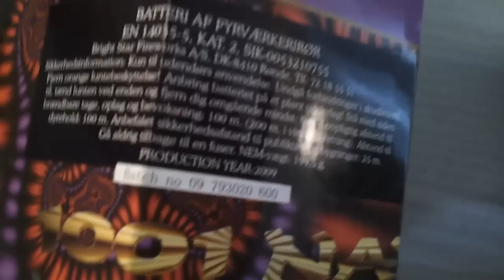Mit Fyrværkeri 2013/2014 Part 2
Part 2 af mit fyrværkeri 2013. Og nok det sidste :) Håber i kan lide den :)